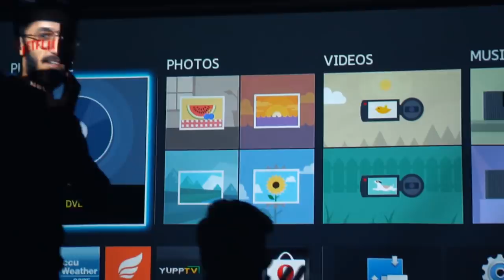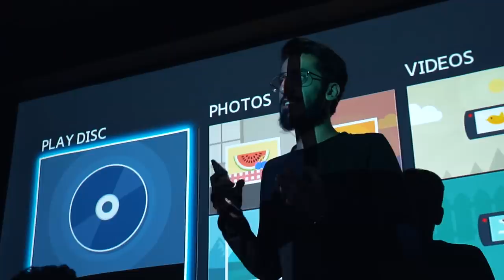A MESSAGE FROM PSL 4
Pakistan Super League 2019 has replied!